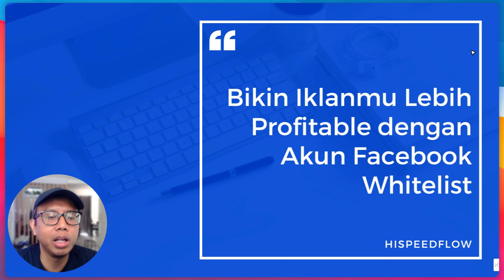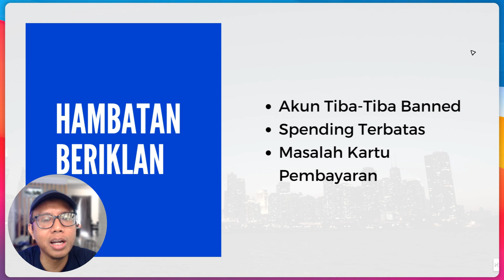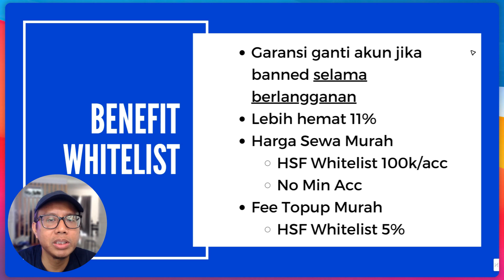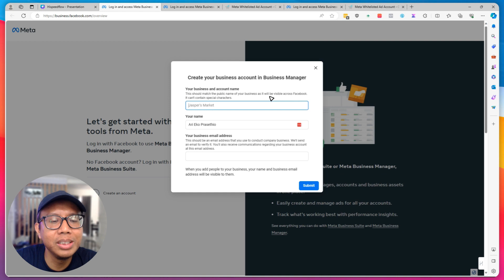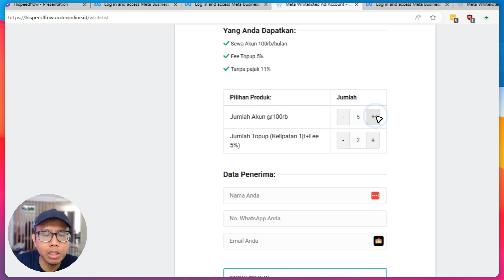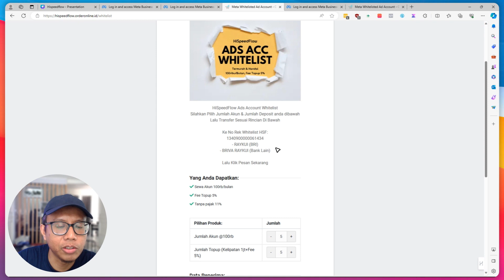Akun Facebook Whitelist Rekomendasi HiSpeedFlow Biar Iklan Makin Profitable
Dalam video ini, kami akan membahas secara mendalam tentang penggunaan dan manfaat fitur Whitelist pada akun Facebook Anda.

TIMESTAMPS :
00:38 📚 Akun Facebook whitelist (Meta whitelist) digunakan untuk beriklan, memberikan kenyamanan.
01:48 💡 Whitelist memungkinkan pemindahan budget setelah dibanned.
02:30 💳 Whitelist memberikan garansi akun baru jika dibanned.
03:11 💰 Penggunaan whitelist hemat biaya, tanpa tambahan 11%, harga sewa murah.
04:41 🔄 Sebelum memesan akun whitelist, pastikan punya Business Manager.